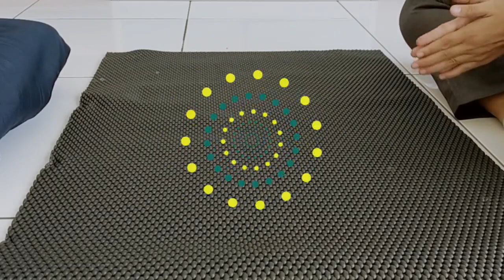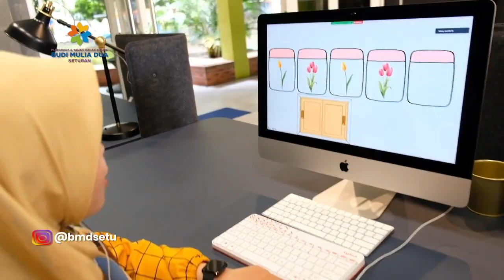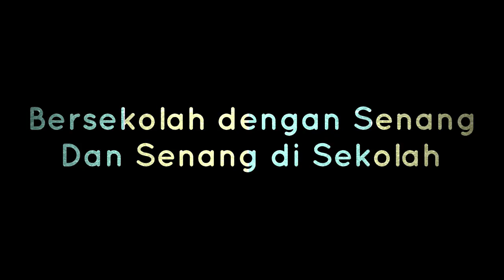PLAYING CARDS (MUST-MUSTN'T) | ENGLISH GRADE 2